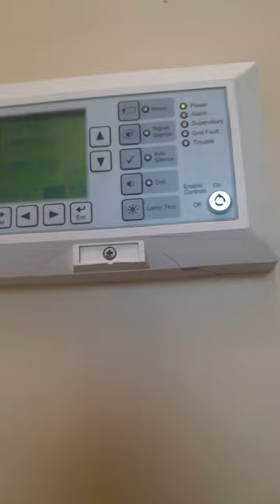look at the fire alarm in the movie theater